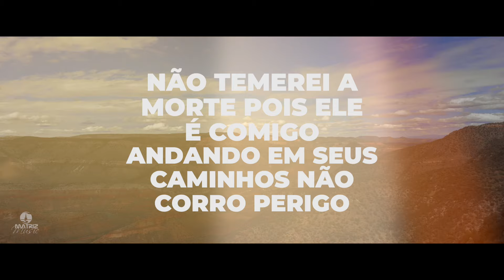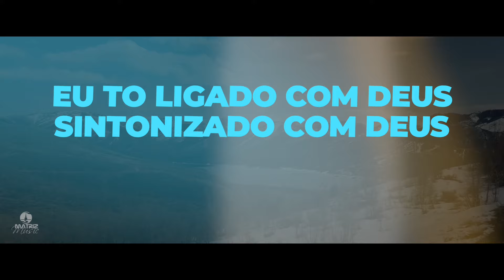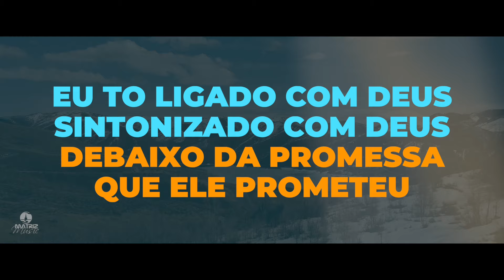Gerson Rufino - Ligado com Deus DVDDeusounada (Playback com letra)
Vídeo letra com PLAYBACK da música “Ligado com Deus” do cantor Gerson Rufino do DVD DEUS OU NADA com lançamento em 23/02/2024, pela gravadora Matriz Music.

ꙩ FICHA TÉCNICA:
▷ Produção Executiva: Matriz Music
▷Direção Geral: Everaldo Gretter
▷Artista: Gerson Rufino
▷Composição:  Ricardo Terin
▷Produção Musical: Jefferson Andrade
▷Direção de Vídeo: Couraça Filmes
ꙩ AGENDA E SHOWS
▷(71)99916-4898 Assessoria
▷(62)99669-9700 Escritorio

ꙩ LETRA
▷  Ligado com Deus

Aquele que habita no esconderijo,
a sombra do onipotente descansará.
Direi do Senhor: Ele é o meu refúgio,
e de todo laço Ele me livrará.
Debaixo de suas asas, eu estou seguro,
sua verdade sempre foi o meu escudo.
Não temerei a morte, pois Ele é comigo,
andando em seus caminhos, não corro perigo.

A bala perdida não vai me acertar,
a flecha do inimigo não me atingirá.
Dos laços de morte, já estou guardado,
toda a ferramenta que foi preparada
contra a minha vida não prosperará,
pelo sangue de Cristo eu já fui comprado.

Eu tô ligado com Deus, sintonizado com Deus,
debaixo da promessa que Ele prometeu.
Eu tô ligado com Deus, conectado com Deus,
ele protege a minha casa e também os meus.

Eu tô ligado com Deus.